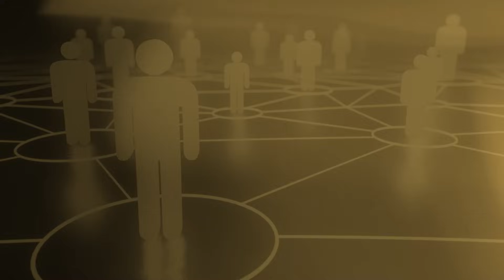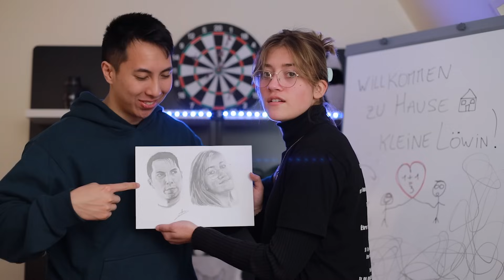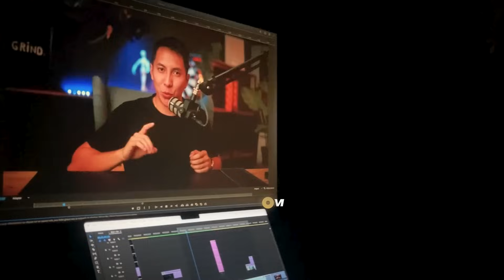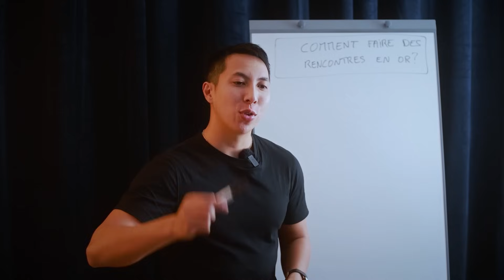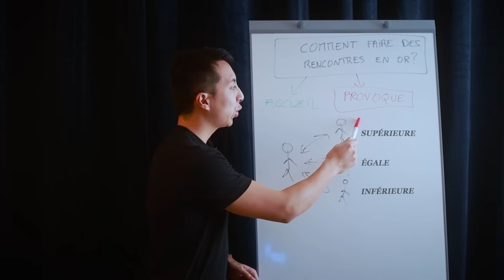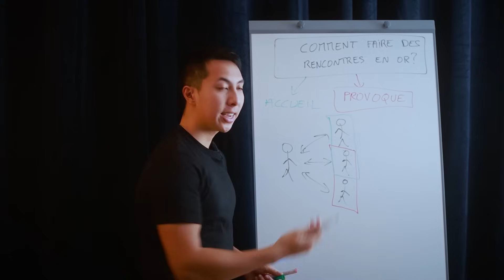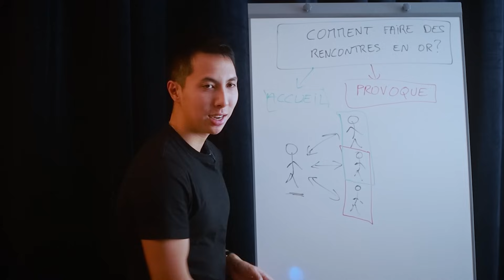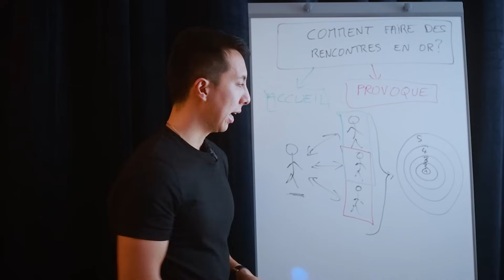La Solitude dans le Business : comment faire PLUS de RENCONTRES ?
Retrouvez nos autres programmes complet sur l'art oratoire, la productivité, la création de contenu et la séduction

🤝 · NOS PARTENAIRES DE CONFIANCE :

- KAJABI : Construis ton business en ligne en partant de 0 grâce à Kajabi, la meilleure plateforme de cours en ligne. Tu peux t'inscrire via mon lien de parrainage pour avoir 1 mois offert

- REVOLUT : Rejoins plus de 50 millions d'utilisateurs sur Revolut, la meilleure banque en ligne. Inscris-toi via mon lien de parrainage pour recevoir une carte gratuite

- TESLA : Conduis la voiture de tes rêves avec Tesla, la meilleure voiture électrique. Voici mon lien de parrainage pour bénéficier d'une réduction de 500 € sur l'achat d'une Tesla

📩 · CONTACT DE L'ÉQUIPE :

- Miniamaker : @romainn_02 sur Insta